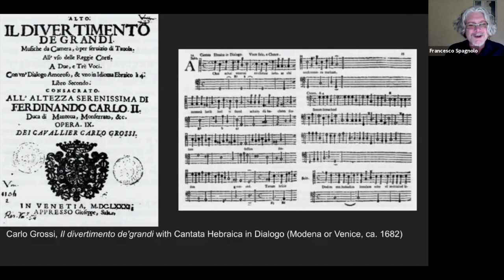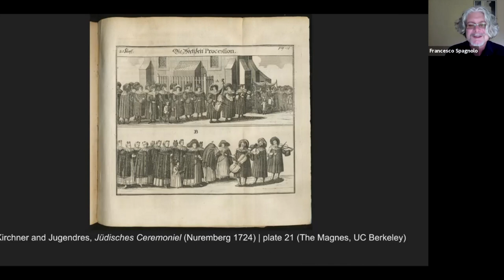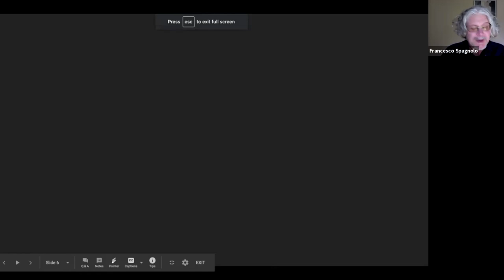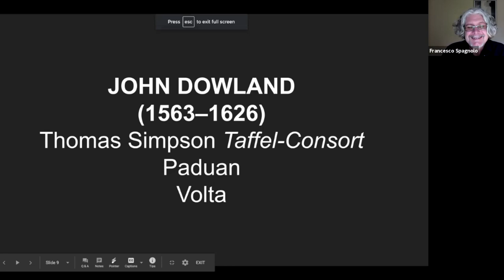JAMOnline: Klezmer and Baroque featuring Veretski Pass [November 18, 2020]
featuring

VERETSKI PASS
Cookie Segelstein, violin/viola
Joshua Horowitz, tsimbl/accordion

PHILHARMONIA BAROQUE CHAMBER PLAYERS
Katherine Kyme & Noah Strick, violin
Maria Caswell & Aaron Westman, viola
William Skeen, viola da gamba
Katherine Heater, harpsichord

FRANCESCO SPAGNOLO
Jews & Music Scholar-in-Residence

RICHARD EGARR
Music Director

In this program, we meet online with the celebrated ensemble Veretski Pass (Cookie Segelstein and Joshua Horowitz) to explore the intersection of early music and klezmer repertoires presented as “table music.” Since the 16th century, musique de table and Tafelmusik was specifically created, or assembled from various sources, to accompany feasts, banquets, and consorts of the aristocracy and the middle class. In central and eastern Europe, Jewish musicians developed repertoires to be sung at the table (Yiddish, tish) of rabbinic “courts,” played for the seated in-laws at wedding receptions, and performed at the banquets of non-Jewish aristocrats. Both repertoires present unexpected parallels, especially in their inclusion of an eclectic mix of genres: vocal music (sung or recreated with musical instruments), instrumental music “for listening,” and dance rhythms. Live and recorded music will be interspersed with a lively conversation about the convergence of culture and musicianship.

PBO’s Jews & Music Initiative goes virtual! Once a month, with Scholar-in-Residence Francesco Spagnolo as your guide, take a virtual exploration that probes the rich legacies of Jewish composers and performers; non-Jews who worked with Jews or drew inspiration from them; the socio-political milieu they inhabited; and Jewish themes that have emerged across music and visual art over time.